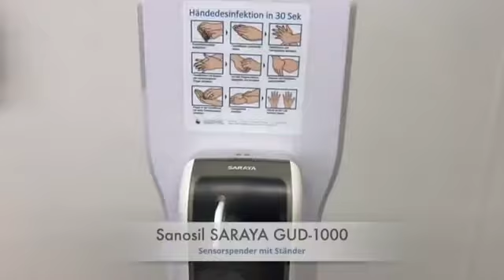Touchless hand wash